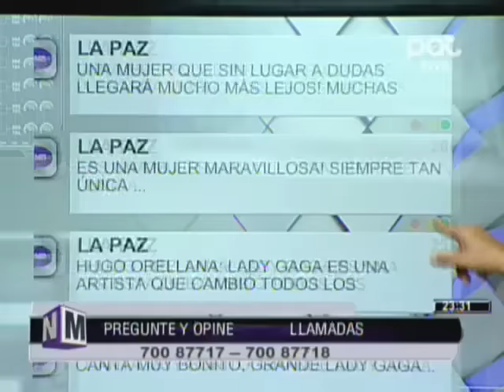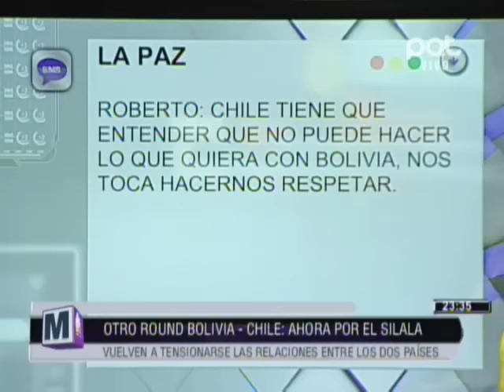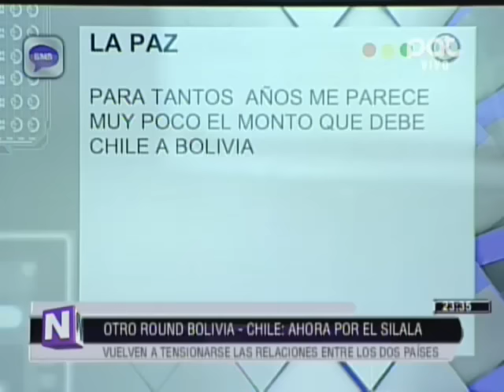Otro round Bolivia - Chile: Ahora por el Silala @ NO MENTIRÁS